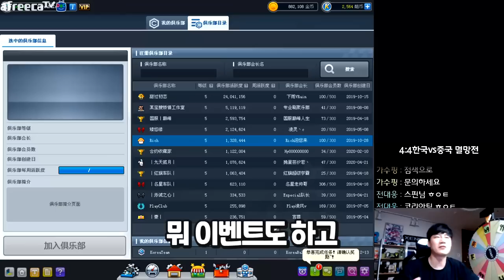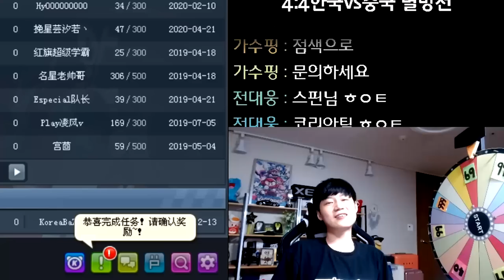새 출발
한국 카트라이더 서비스 종료로 인해
중국 카트라이더에서 새 출발을 시작하려고 합니다